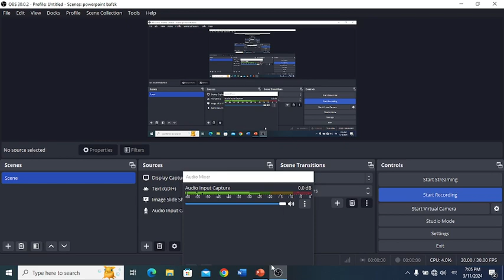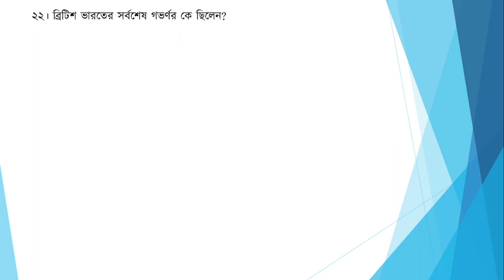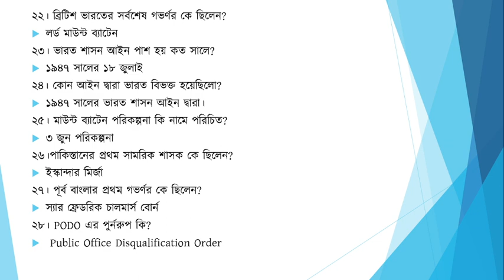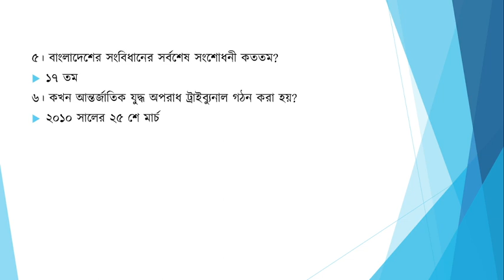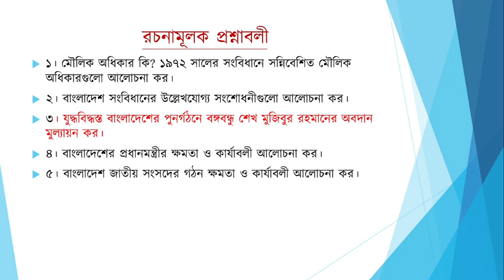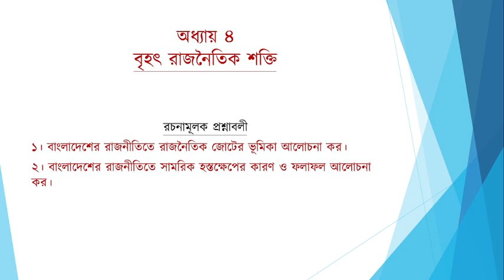ডিগ্রী দ্বিতীয় বর্ষের চূড়ান্ত সাজেশন ||রাষ্ট্রবিজ্ঞান তৃতীয় পত্র|| Degree Suggestion || 2nd Year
শতভাগ প্রশ্ন কমনের সর্বোচ্চ নিশ্চয়তা নিয়ে সাজেশন টি প্রস্তুত করা হয়েছে। বিগত বছরগুলোতে ও শিক্ষার্থীরা সকল প্রশ্ন ই কমন পেয়েছে। সাজেশনে দেখানো প্রশ্ন গুলো সর্বোচ্চ গুরুত্ব দিয়ে পড়তে হবে।